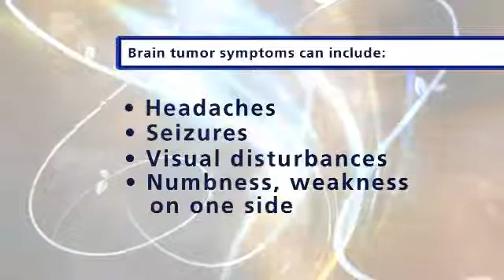Brain tumor with Dr. Gore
KGW Wellness Watch spot on Brain Tumors: Dr. Pankaj Gore from Providence Brain and Spine Institute in Portland, Oregon, talks about brain tumors and the advanced treatment options available today.